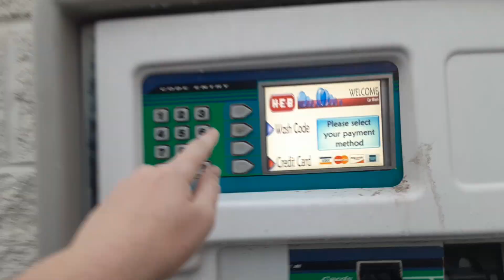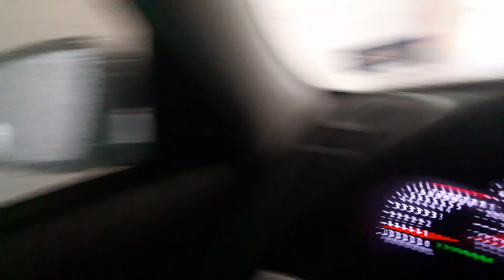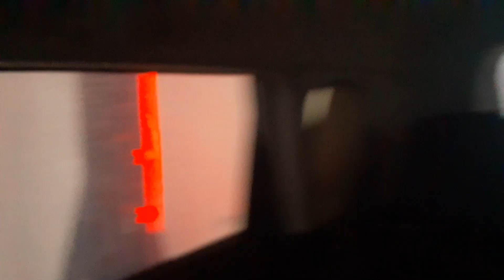$13.99 wash (OPW) PDQ Tandem Surfline At H.E.B in Woodway Texas